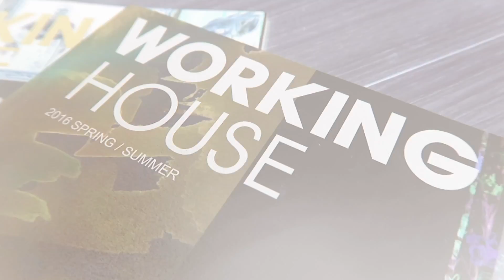CHRIZTRAVELS | MY FIRST COVER SHOOT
Flew to Taipei recently & did my very first magazine cover shoot. Special thanks to Working House Taipei for the opportunity.